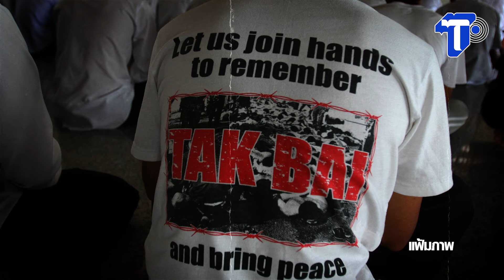มองผ่านรอยร้าว 20 ปี 'ตากใบ' มรดกบาป รบ.ทักษิณ!?